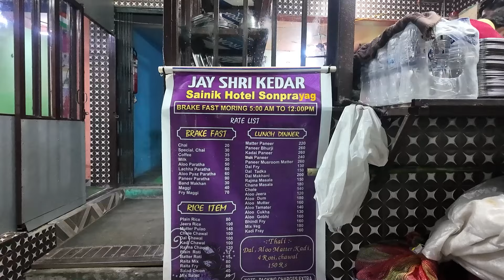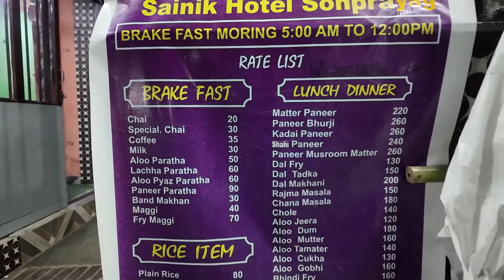300 Km Road Trip: From Gangotri To Kedarnath!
Gangotri to kedarnath 300km by Caravan || गंगोत्री से केदारनाथ || char dham yatra 2024 || Day6
Hi people
Welcome to Handoree . Here on this page you will get to see Char dham yatra 2024 vlogs  With complete Guide hear tou can find Char dham yatra  2024 travel, track, and complete Uttrakhand Char Dham Yatra 2024 knowledgeable content etc. Hope you will like the vlogs. Keep supporting.

Gangotri to Kedarnath by Caravan 300 km by road
Thank you